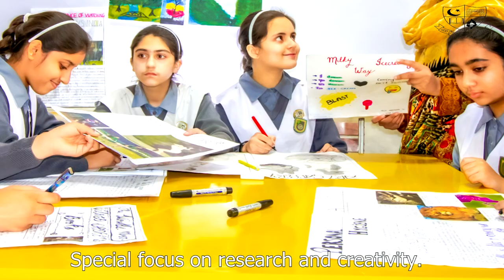St. Francis' - Introduction (English)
A brief overview of special and exclusive features of St. Francis' High School, aiming at helping you to decide why choose St. Francis' for your children.

Phone Numbers: 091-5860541, 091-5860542, 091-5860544